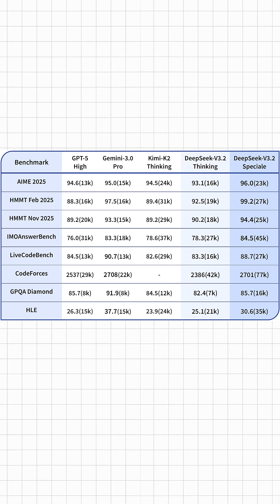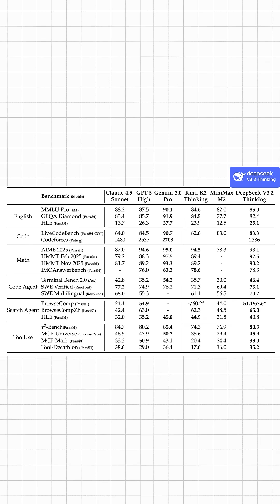DeepSeek Just matched GPT-5. || 90% cheaper | Open-source || Pushpendra.Xtudio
DeepSeek Just matched GPT-5.
90% cheaper. Open-source

Well… we all knew this day was coming.
It’s officially here.

🚨 DeepSeek just dropped two models that rival GPT-5 and Gemini 3 Pro — trained for 90% less cost and released fully open-source.
Silicon Valley is shaking.

Meet DeepSeek V3.2 and its beast variant Speciale:
🏅 Gold medal level on 2025 International Math Olympiad tasks
📊 99.2% on Harvard–MIT Math Tournament
📈 96% on AIME 2025
💻 Codeforces 2701 — expert competitive programmer level

All this while China is banned from buying NVIDIA’s best chips.

🧠 The cheat code? DeepSeek Sparse Attention
Instead of wasting compute on every token in a 128K context,
DeepSeek only focuses on the 2,048 tokens that actually matter.
Same job. 10× cheaper.
Your API bill just went from $1 → $0.07 for the same work.

But here’s the part that should scare everyone:
Most AI forgets what it was thinking every time it uses tools.
🛠️ DeepSeek doesn’t. It keeps reasoning while using multiple tools at once.
Trained on 1,800 synthetic worlds & 85,000 complex tasks, it now fixes real bugs in Python, Java, JS, even PHP — scoring 73% on SWE-Verified right next to GPT-5’s 75%.

And unlike GPT-5…
📥 You can download all 685B parameters today, under an MIT license.
No gatekeeping. No API lock-in.
Any student, dev, or startup can now build frontier-level AI at a tenth of the cost.

The AI monopoly just ended.
💾 Save this.
📤 Share it with every developer tired of paying OpenAI prices — the open-source revolution is here.

((deepseek v3.2, deepseek speciale, deepseek ai model, deepseek sparse attention, gpt5 rival model, gemini 3 pro competitor, open source frontier ai, 685b parameter model, 90 percent cheaper training, ai monopoly over, international math olympiad ai, harvard mit math tournament score, aime 2025 ai performance, codeforces 2701 rating, swe verified 73 score, multi tool ai agents, ai keeps thinking while using tools, cheap api costs seven cents, china banned from nvidia chips, open source mit license ai, frontier level ai for developers, open source ai revolution, developers tired of openai prices))